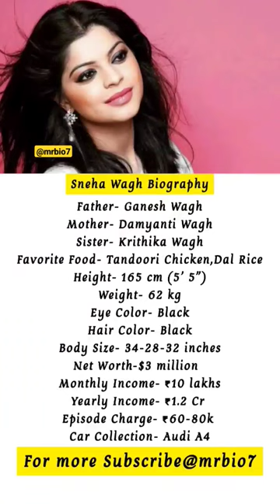Sneha Wagh Short Biography